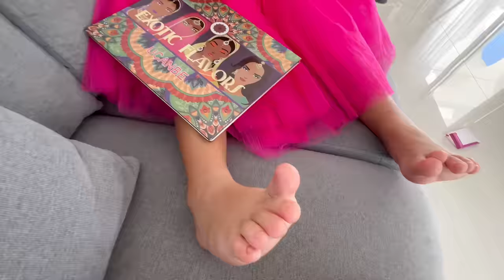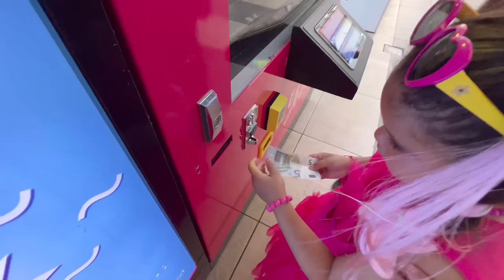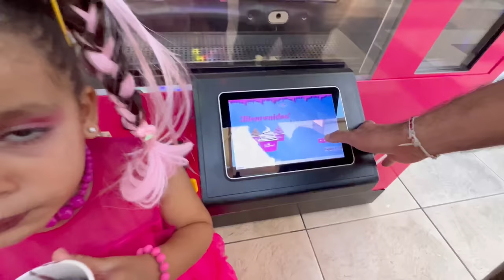24H COMME “BARBIE” tout est rose : Amira